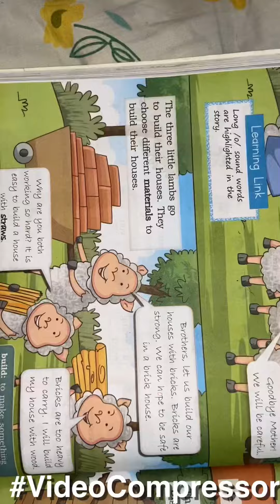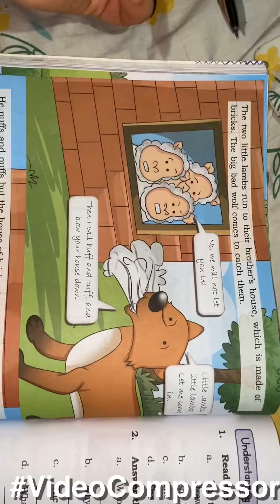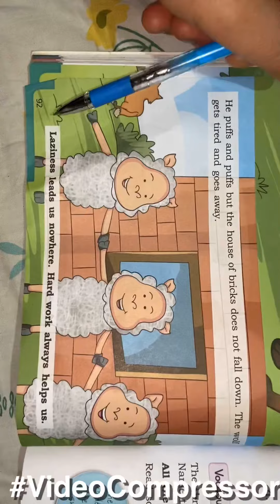Three little lambs